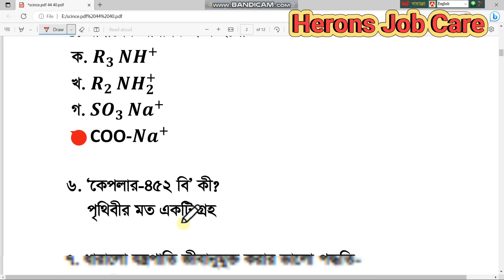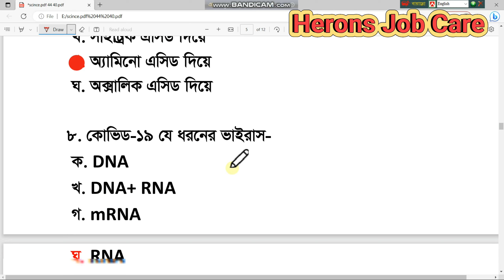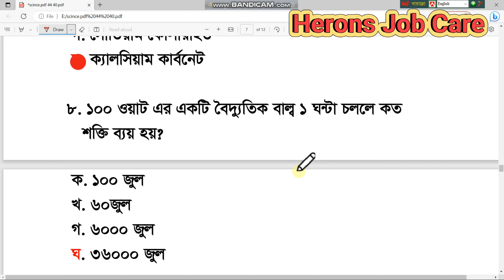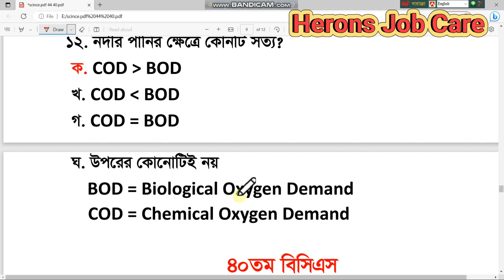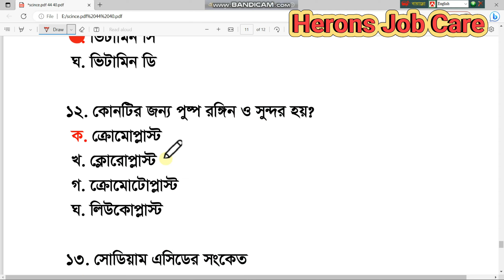সাধারণ বিজ্ঞান (৪৪তম -৪০তম)বিসিএস প্রিলিমিনারি পরীক্ষার প্রশ্নের উত্তর।BCS_question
সাধারণ বিজ্ঞান (৪৪তম -৪০তম)বিসিএস প্রিলিমিনারি পরীক্ষার প্রশ্নের উত্তর।